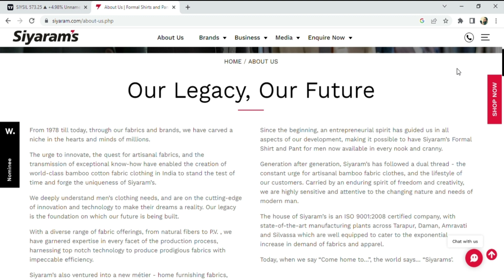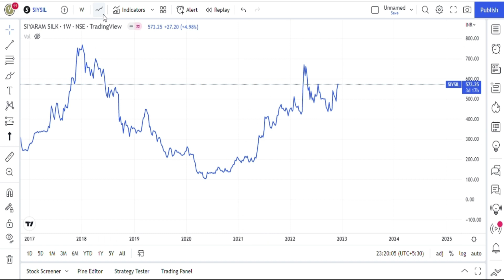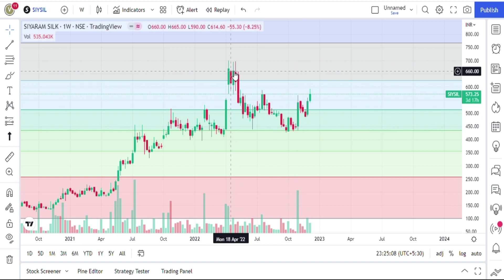Textile sector stock analysis | stocks with high returns in 2023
Today we are doing Textile sector stock analysis, Kindly watch the video for for complete analysis of the stock , stop loss and target.

Please tell us your feedback about our video in the comment section.

Please do you own due diligence or consult your advisor before taking any action based on this video.